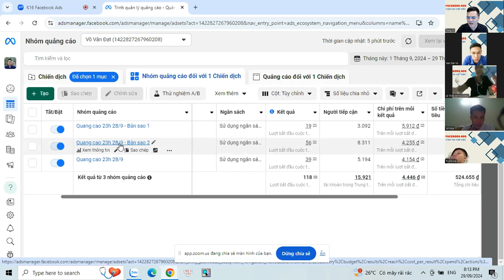Facebook Ads Chuyên Sâu Là Học Cái Gì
CÁC KHÓA HỌC VỀ KINH DOANH ONLINE CỦA TÙNG:
1. Khóa Học QC Cầm Tay Chỉ Việc
2.
3. Khóa học Coaching 1:1